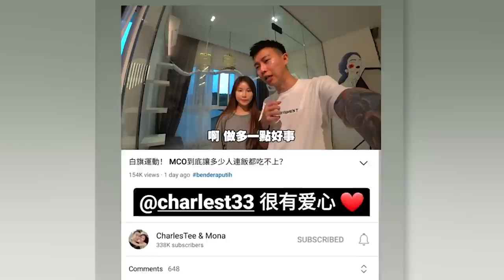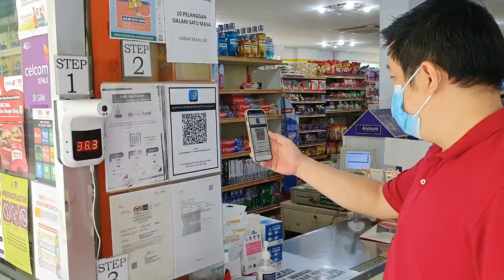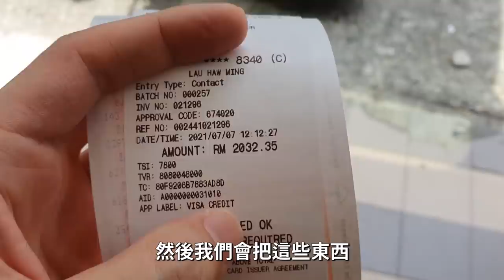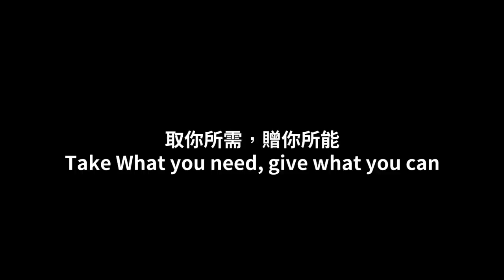响应白旗运动 | 取你所需，赠你所能【VLOG#114】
取你所需，赠你所能
Take What you need, give what you can

【BeWithU Food Bank】
会持续做一个星期（12PM - 5PM） 先到先得，送完为止

任何有需要物资的人，都可以过来拿
任何想要捐物资的人，都可以过来捐

【Station Jalan Loke Yew】
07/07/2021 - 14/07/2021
TMC College
 A-GR-1, Block A, Menara Uncang Emas (UE3, 85, Jalan Loke Yew, Taman Miharja, 55200 Kuala Lumpur, Federal Territory of Kuala Lumpur

【Station Puchong】
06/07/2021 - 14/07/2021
The Light Concept Bar
21, Jalan PPU 2A, Taman Perindustrian Puchong Utama, 47100 Puchong, Selangor

【Station Kampung Datuk Keramat】
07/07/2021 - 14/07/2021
No 4, Lorong Damai 11, Kampung Datuk Keramat, 55000 Kuala Lumpur

【Station Kepong】
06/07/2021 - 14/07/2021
Lot No 14 & 14-1 Vista Magna, Jalan Prima 5, Metro Prima, 52100 Kuala Lumpur

如果你的住家离 Food Bank 太远
或者有其他的疑问

Wechat - shangdian_my

想购买周边产品/衣服的网友